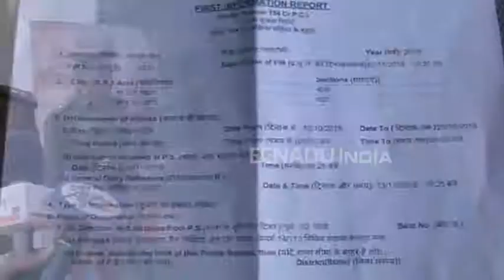इस बैंक का मैनेजर ही खा गया ग्राहकों का पैसा, करीब 4.41 करोड़ रुपये के घोटाले का आरोप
कानपुर: महानगर के निजी क्षेत्र के इंडसइंड बैंक में करोड़ों रुपयों के घोटाले का मामला सामने आया है. रीजनल मैनेजर ने बैंक के मैनेजर और स्टाफ के कुछ लोगों पर घोटाला करने का आरोप लगाया है. इस मामले में बैंक के रीजनल मैनेजर ने ग्वालटोली थाने में तहरीर देकर मुकदमा दर्ज कराया है. बैंक ने आरोपित अकाउंट प्रबंधक को भी हटा दिया है.